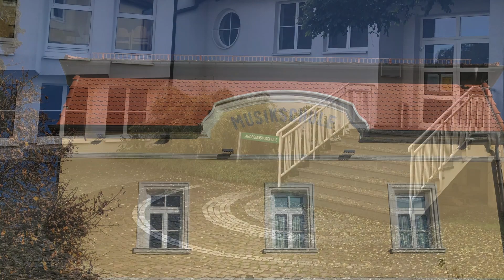Musikalischer Adventkalender - 14. Dezember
Sonatine in d-moll Op. 55b, Cantabile (A. Diabelli) gespielt von Helene Höfer

Klasse Veronika Lehner - LMS Bad Zell

Titelsong by Manuel Brandtner